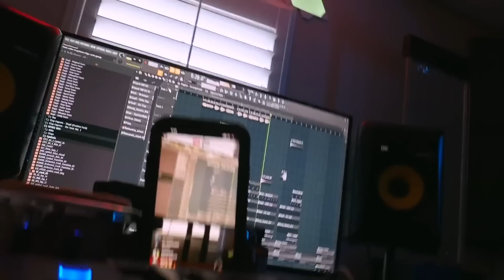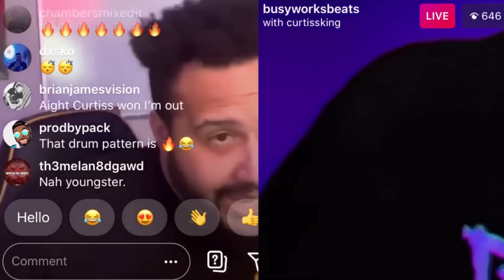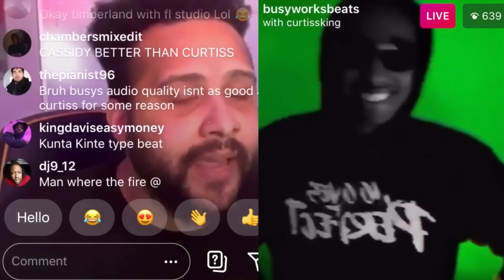7 Ways To Make WINNING Beat Battle Beats!